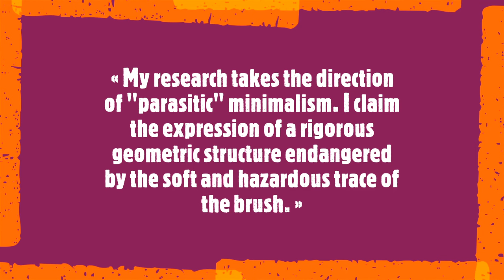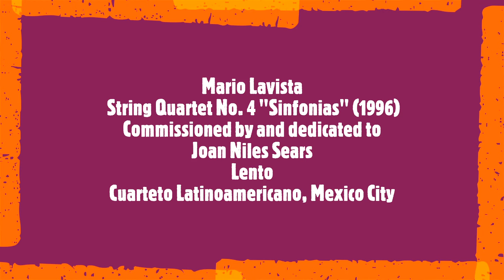Patrick Piccinelli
« My research takes the direction of "parasitic" minimalism. I claim the expression of a rigorous geometric structure endangered by the soft and hazardous trace of the brush. »

Patrick Piccinelli is an artist based in Switzerland whose paintings have been featured in solo and group exhibitions nationally. His works explore the visual dialogue between the notions of structure and randomness in the search for a balance between minimalism and expressionism. Piccinelli likens this field of expression to that of contemporary jazz musicians whose music is improvised "within a melody or a standard (the chromatic composition) and a rhythm (the geometric structure)"
Soundtrack:
Mario Lavista
 String Quartet No. 4 "Sinfonias" (1996)
Commissioned by and dedicated to Joan Niles Sears
Lento
Cuarteto Latinoamericano, Mexico City
Saúl Bitrán, Arón Bitrán, violins; Javier Montiel, viola; Alvaro Bitrán, cello
04 November 2023